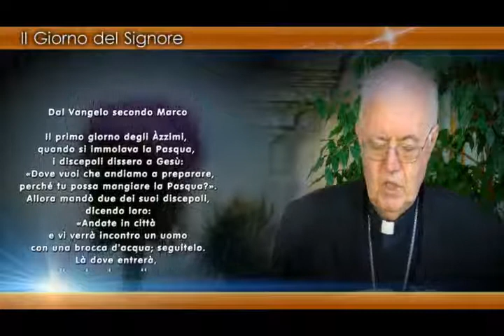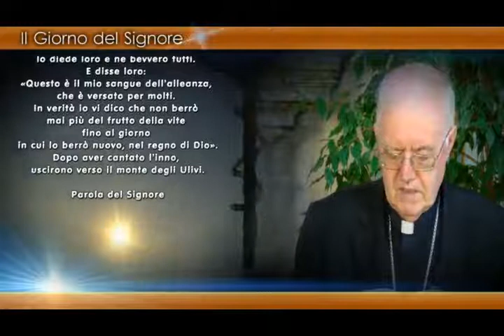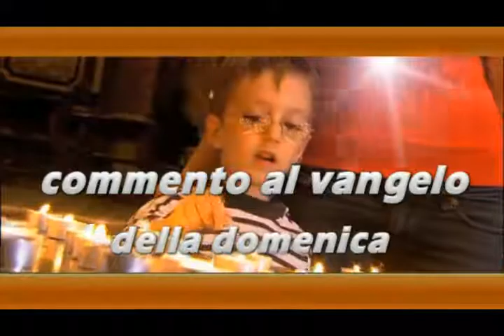Video commento di mons. Cesare Nosiglia al Vangelo di domenica 7 giugno 2015 (montaggio: Telesu.tv)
Video commento di mons. Cesare Nosiglia, arcivescovo di Torino,  al Vangelo di domenica 7 giugno 2015 (montaggio: Telesu.tv)